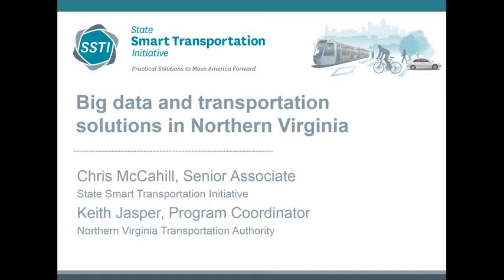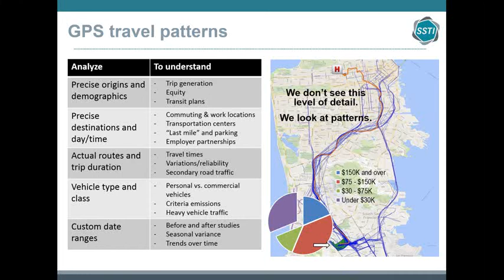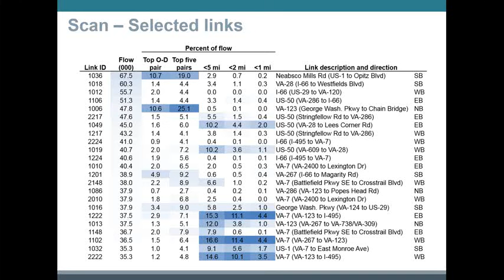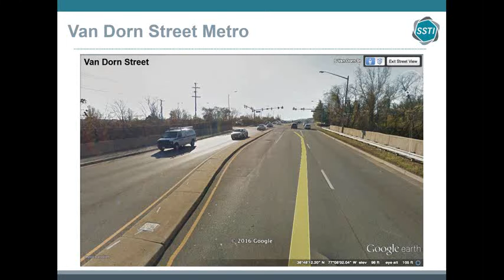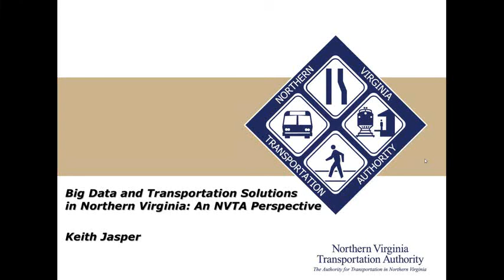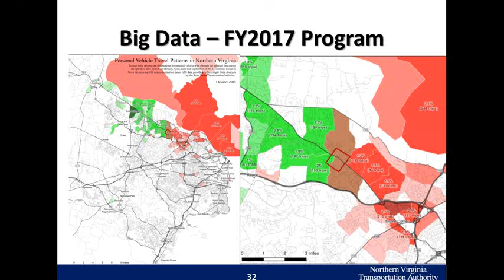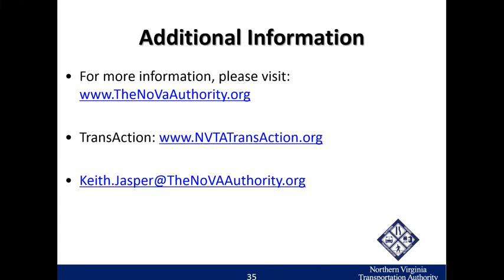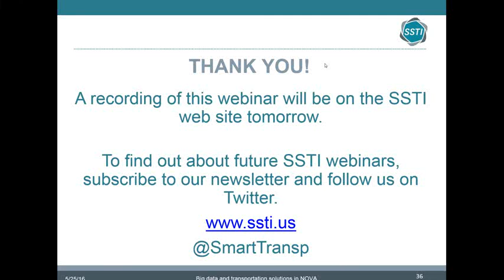Big data and transportation solutions in Northern Virginia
Anonymous GPS data can now let planners and transportation providers better understanding trip-making patterns without relying on surveys, traffic counts, or travel demand models. SSTI’s Chris McCahill presented how the data helped stakeholders find opportunities to manage demand and improve connectivity through relatively small investments in Northern Virginia. Keith Jasper, Program Coordinator for the Northern Virginia Transportation Authority, explained how the data is now being used to inform planning and programming in the region.